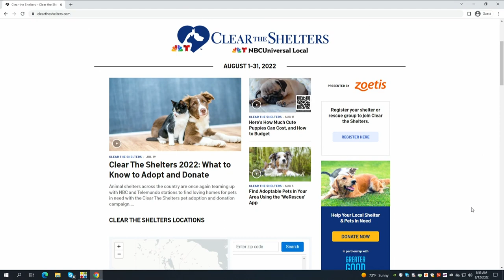Petline9: MaxFund Animal Adoption Center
Meet Laz! He is up for adoption at the MaxFund Animal Adoption Center. He is a 12-year-old Chinese Crested Maltese.

9NEWS (KUSA) is located in Denver, Colorado.